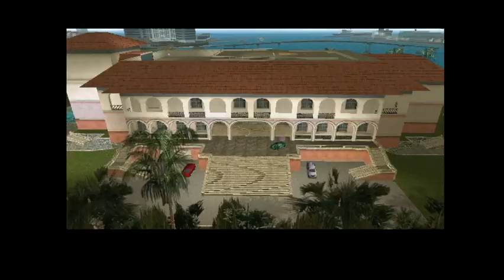GTA Vice City Mission of D collecting money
@PradeepChhimpa Playing GTA Vice City (Old) completing missions of game.
In this mission, finding the Diaz's money and collecting it with help of Lance.